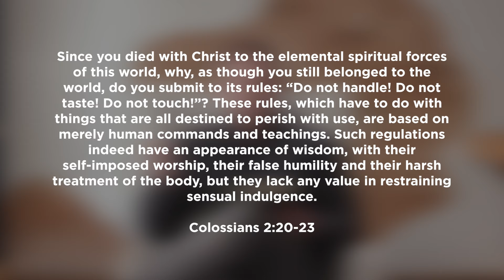Day 12 of 21 Days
Day 12 of 21 Days of Prayer & Fasting with 211 Campus Pastor Drew Cheyney.